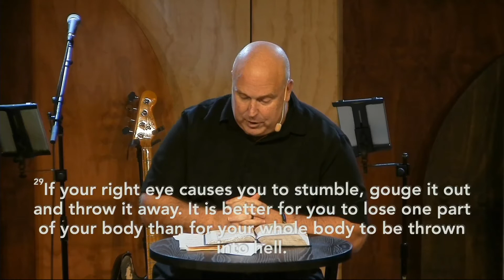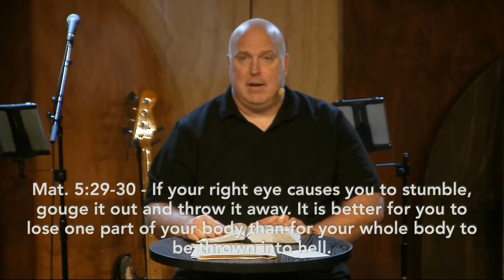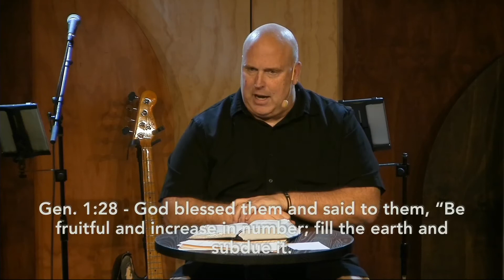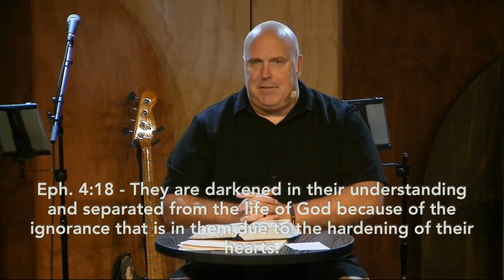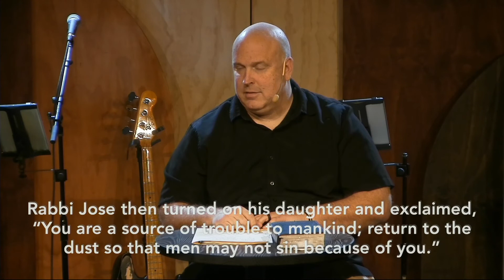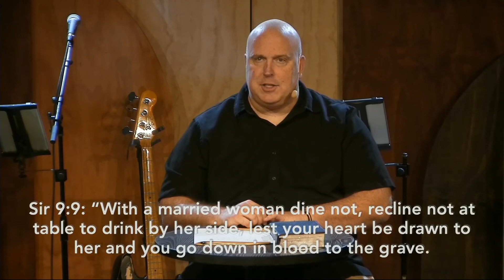Lust and Adultery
Pastor Mike Erre -